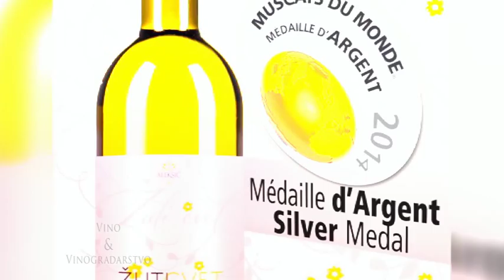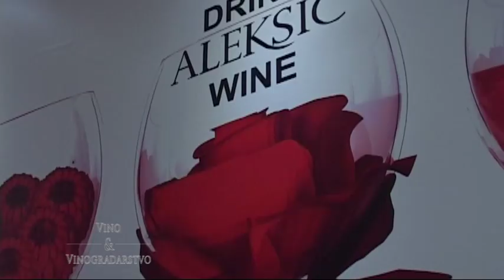"Žuti cvet" Vinarija Aleksic - srebro na Muskats du Monde u Francuskoj.